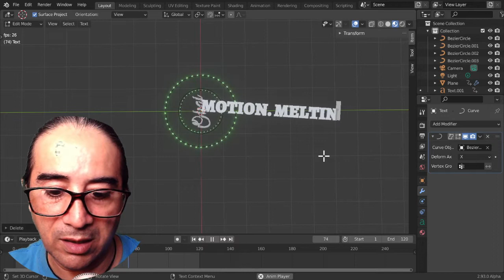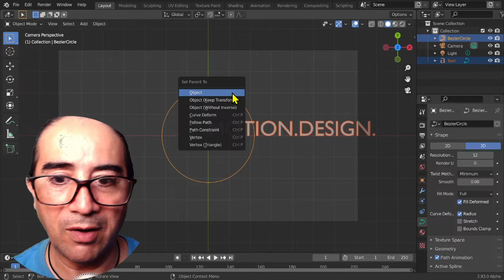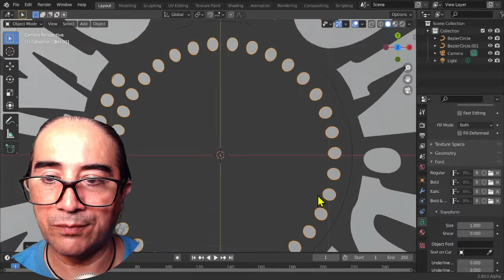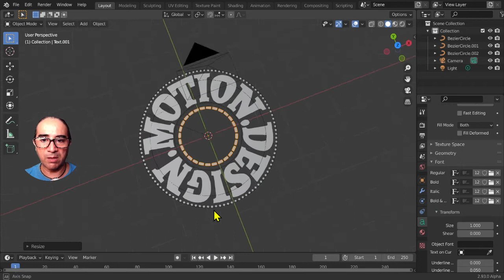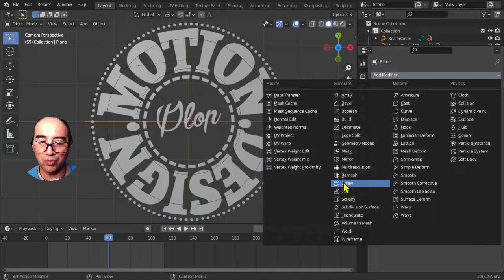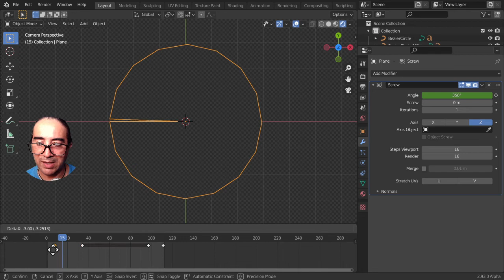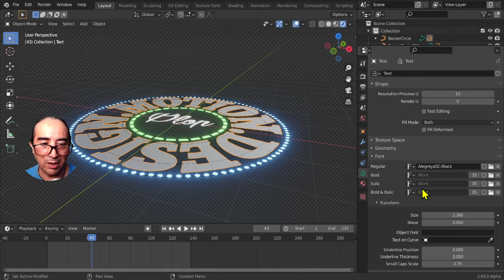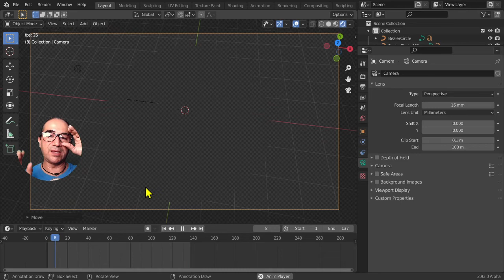Apparition circulaire - Motion design -Modélisation non destructrice - tutoriel en Français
Bonsoir, comme demandé, voici le tutoriel sur l'apparition circulaire d'un texte ou de votre logo.
Le tout est bien entendu éditable puisque c'est de la modélisation non destructrice.
J'espère que ce tutoriel vous plaira.